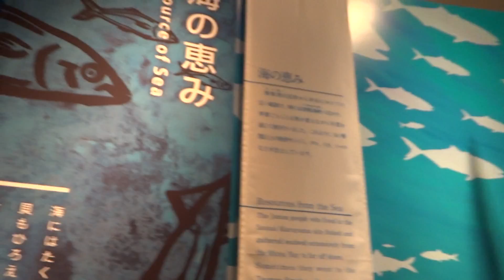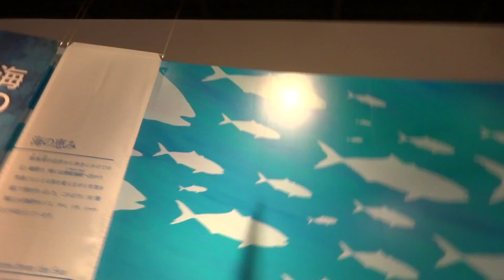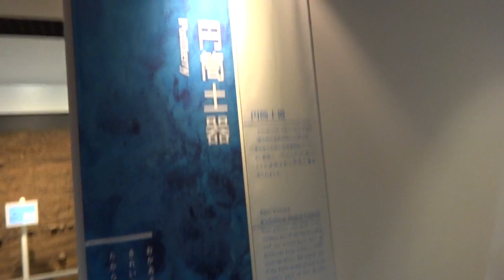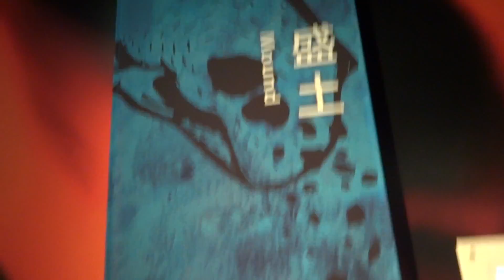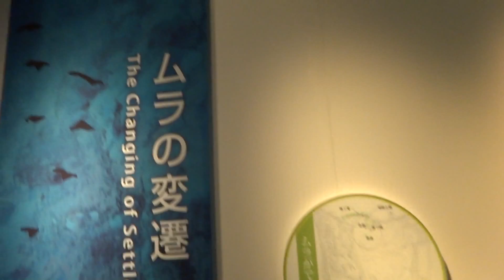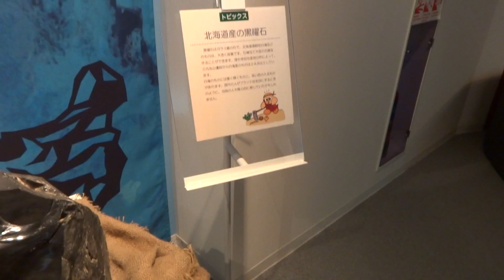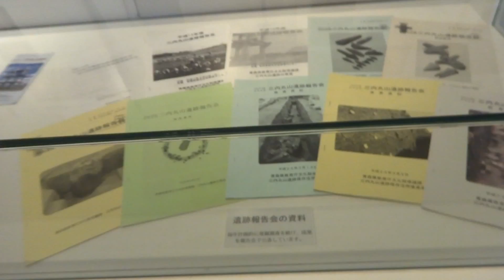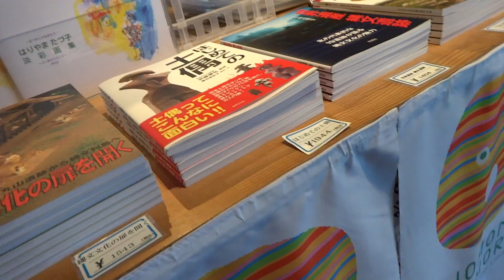三内丸山遺跡 平成27年6月10日 あおたてんおいちゃん動画6-6